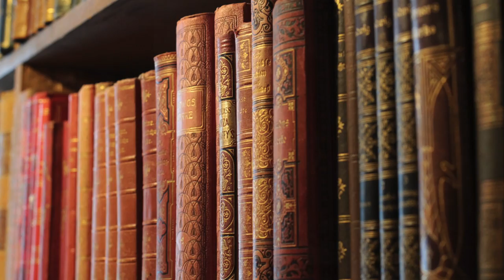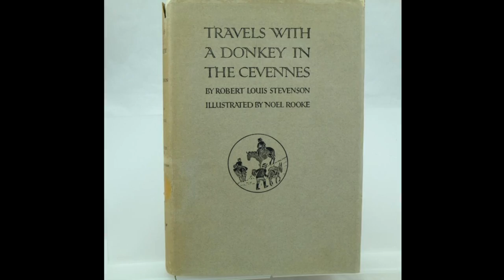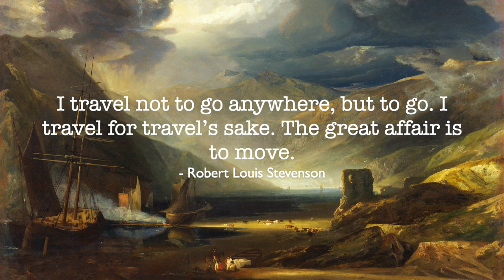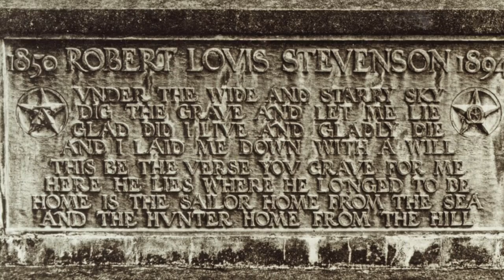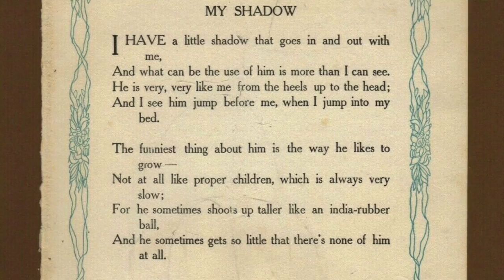Author ROBERT LOUIS STEVENSON - biography for kids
Here's a short biography of Robert Louis Stevenson, author of TREASURE ISLAND, KIDNAPPED, and A CHILD'S GARDEN OF VERSES (to name a few!)
Free fun, hands-on activity ideas for teaching Treasure Island by Robert Louis Stevenson
OR

LitWits helps you lead kids on "field trips through great books"--so they want to read more!

Read for fun. Learn for life.